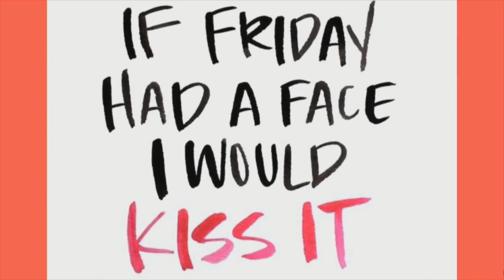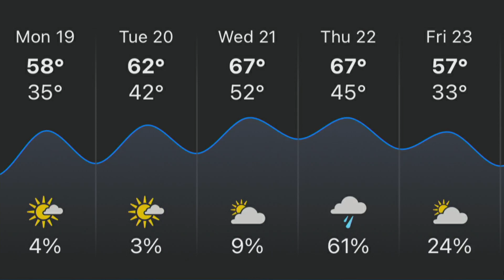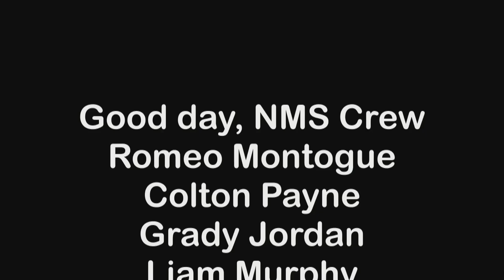Good day, NMS 2/23/24